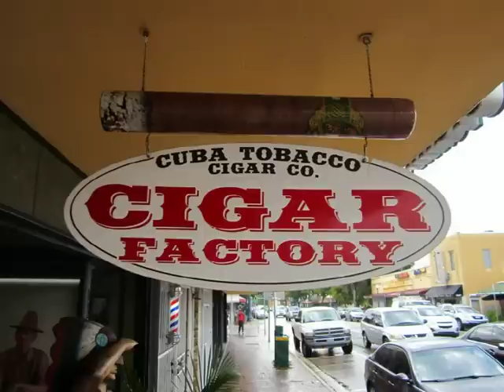МАЙАМИ - май 2012 ( В ПРЕДДВЕРИИ ЗОЛОТОЙ СВАДЬБЫ РОДИТЕЛЕЙ )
В ПРЕДДВЕРИИ ЗОЛОТОЙ СВАДЬБЫ РОДИТЕЛЕЙ  НА ТРАНСАТЛАНТИЧЕСКОМ ЛАЙНЕРЕ ИЗ  ФЛОРИДЫ В ИСПАНИЮ  СЕМЬЯ ВСТРЕТИЛАСЬ В МАЙАМИ , штат ФЛОРИДА ДЛЯ ПРОСТО ПРИЯТНОГО ВРЕМЯПРОВОЖДЕНИЯ.
В презентации: наш жилой комплекс в Майами Бич, отработка поцелуев на Золотую Свадьбу в китайском ресторане , покупка сигар  для себя и UT4UFA ,
UR4LRG  в Маленькой Гаване, в магазине работает  кубинский крутильщик сигар.
Счастье- это когда родители старенькие не через океан живут. А рядышком.